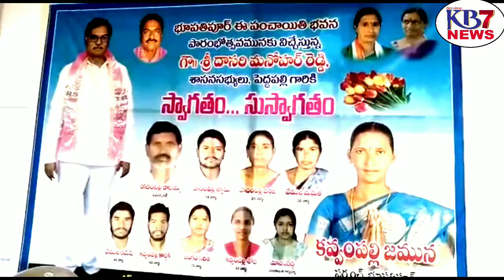దేశంలోనే మొదటిసారిగా తెలంగాణ రాష్ట్రంలో అందుబాటులోకి e సేవ పెద్దపల్లి జిల్లా సుల్తానాబాద్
e సేవ
ఎమ్మెల్యే మనోహర్ రెడ్డి
పెద్దపెల్లి జిల్లాలో సుల్తానాబాద్ మండలం దేశంలోనే మొదటిసారిగా తెలంగాణ రాష్ట్రంలో అందుబాటులోకి వచ్చిన వారిని e సేవ ప్రారంభోత్సవానికి ముఖ్యఅతిథిగా ఎమ్మెల్యే మనోహర్ రెడ్డి గారు ప్రారంభించడం జరిగింది.